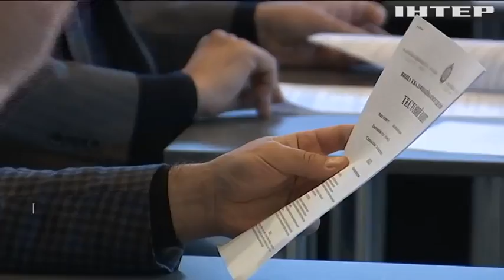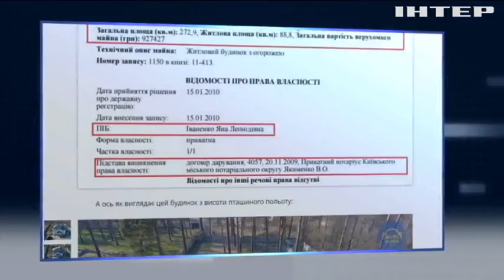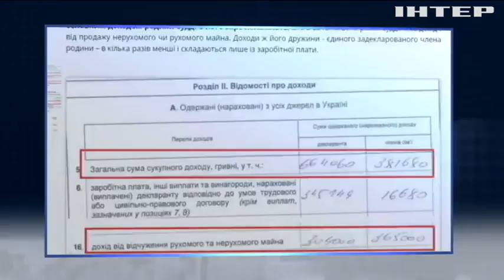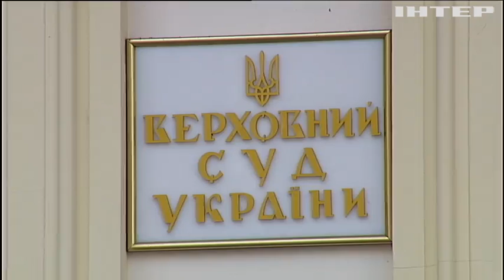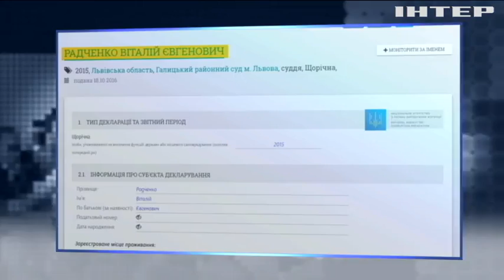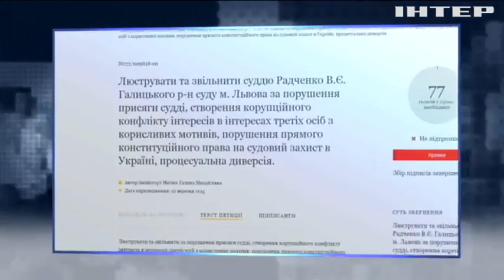В Украине судьи нашли способ обойти люстрацию